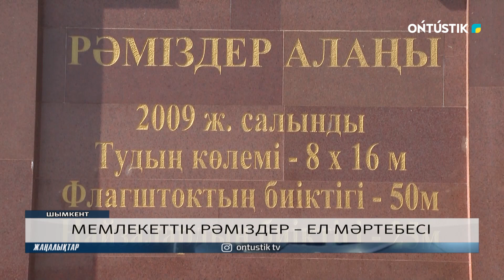МЕМЛЕКЕТТІК РӘМІЗДЕР – ЕЛ МӘРТЕБЕСІ